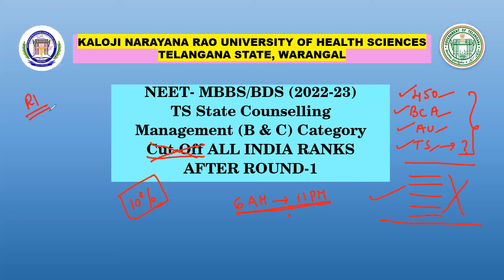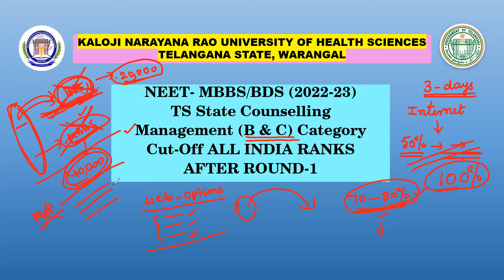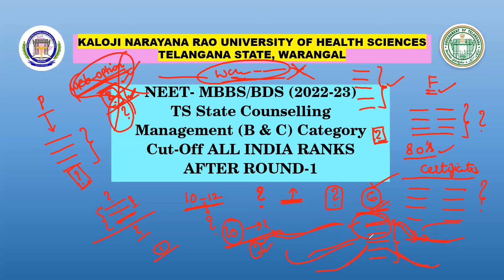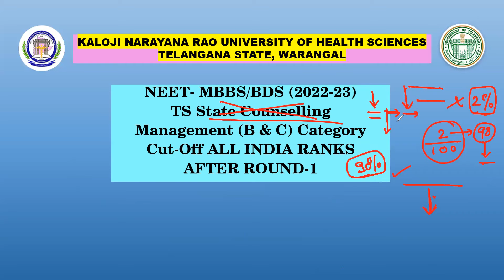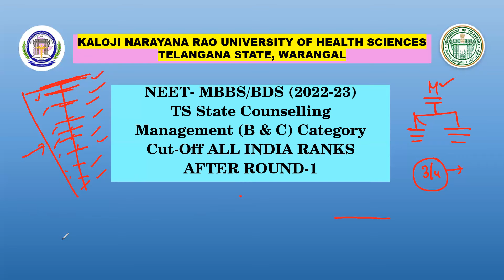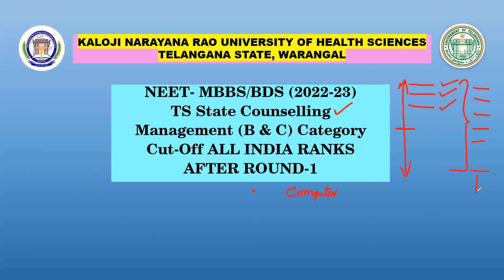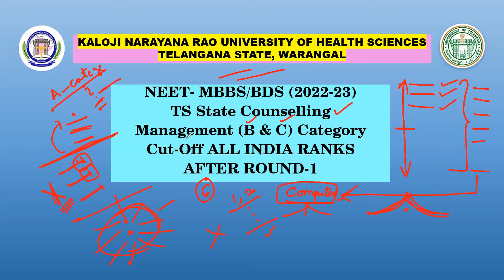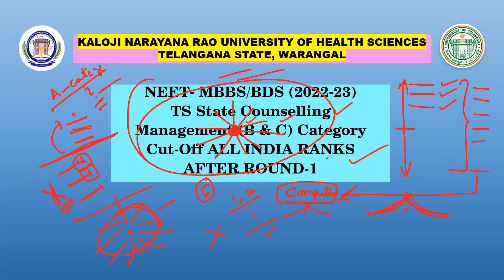A. NEET Aspirants & Parents Don't miss this video before you start NEET Counselling.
🙏✍NEET Aspirants & Parents Don't miss this video before you start NEET Counselling.

Consultant: Dr. Vanajakshi Birudu, NEET AIQ/State Counselling for MBBS/BDS Admissions
👍This video provides the complete Counselling Procedure regarding the counselling process for the admission of MBBS/BDS seat allotment in Medical colleges and Dental colleges. In this video, I have explained the information related to Medical counselling in detail with proficient knowledge and required documents support.
✅Useful links for the counselling process 👇🙋